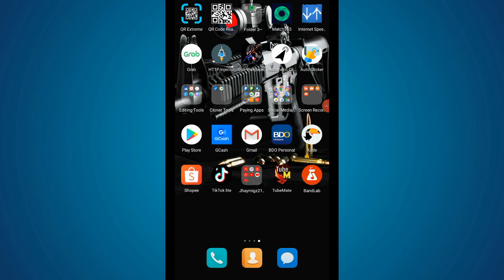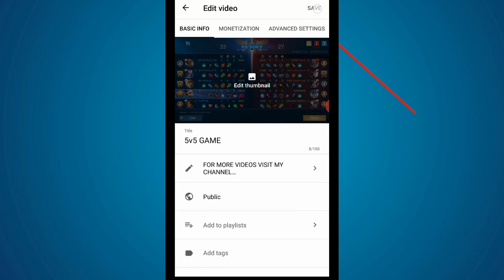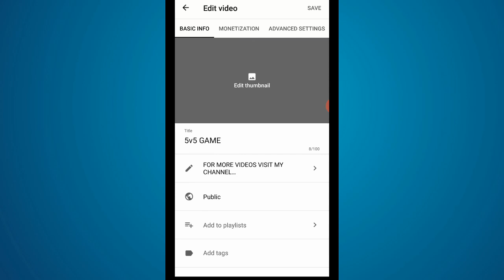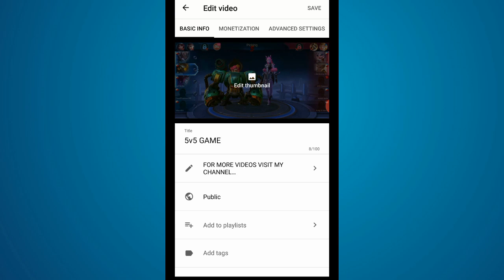YT STUDIO APP SAVE BUTTON NOT WORKING! TAGALOG TUTORIAL